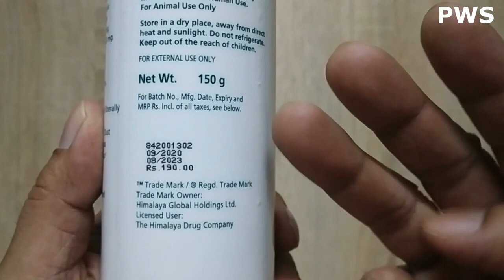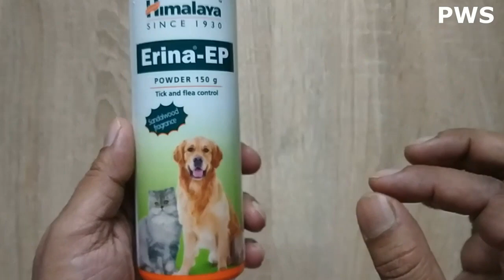Himalaya Erina EP Powder for Tick and Flea Control in Hindi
Friends, in this video I have review the Himalaya Erina EP Powder that help to control Tick and Flea. This can be used on Dogs and Cats. I have also shown how to use, when to use, and its advantages.

Doston, agar aapke dog ya cat mein dheel (tick ya flea) ho gaya ho to aap is Himalaya Erina EP Powder ko use kar sakte hain.